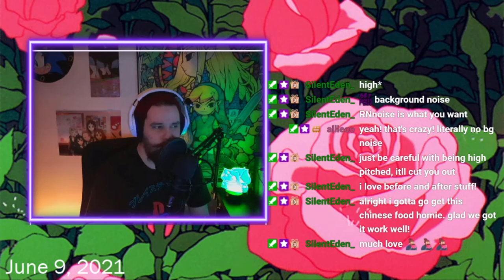Timeline of how i started streaming vs how its going now!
Just like the title says this is my timeline from 4 years ago to now with clips from some older streams to show that you dont need a lot to start making content for entertainment!